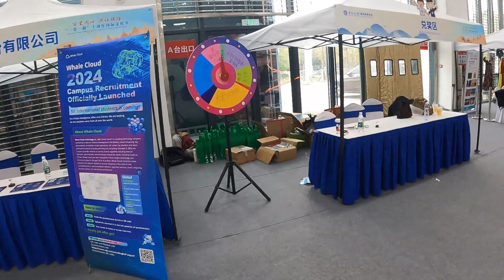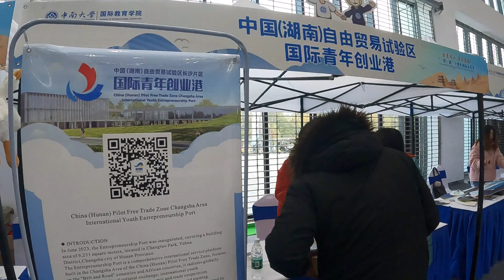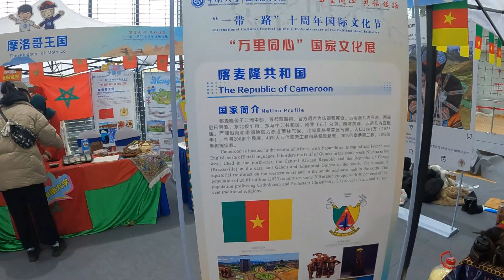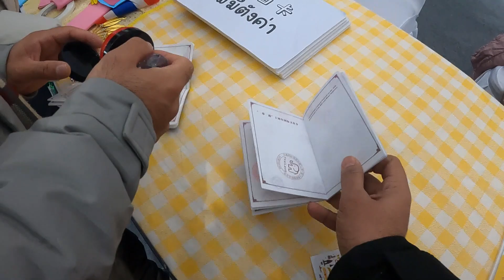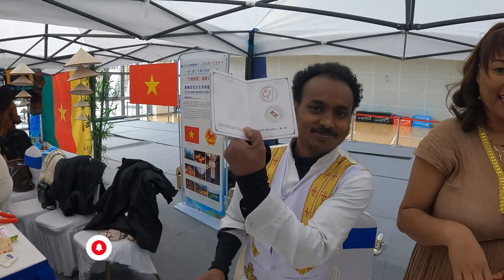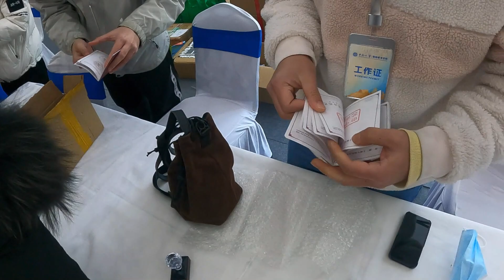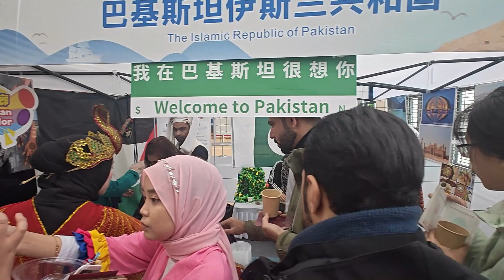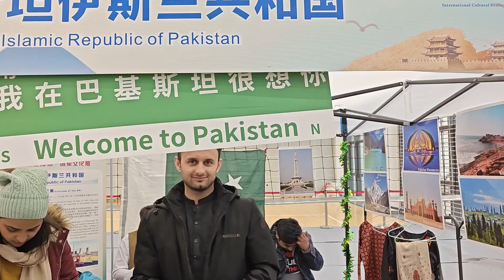International Cultural Festival at Central South University, China | Part 2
*Are you enjoying the content and want to support me? Consider buying me a coffee and helping fuel my creativity to bring you more valuable content and insights. Your support means the world to me!*

*All opinions or statements in this video are my own and according to my experience during my 6-year stay in China, you are subject to agree or disagree.*